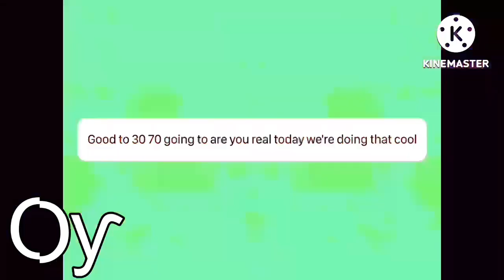ҦԨ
Also uses a Cyrillic letter Shwe just like in the previous round.